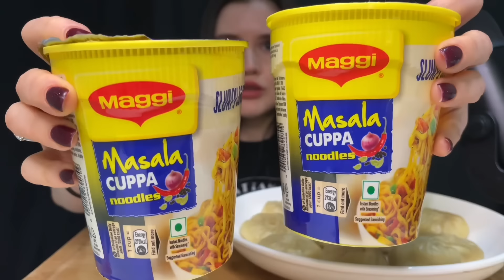MOMO / DUMPLINGS + MAGGI MASALA NOODLES | MUKBANG ASMR EATING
ASMR MOMO / DUMPLINGS + MASALA NOODLES MUKBANG (No Talking) EATING SOUNDS | Zulfia ASMR, asmr eating sounds, asmr food, asmr eating, asmr mukbang